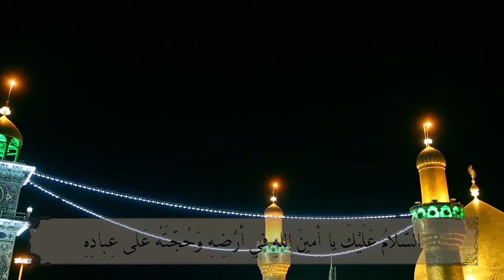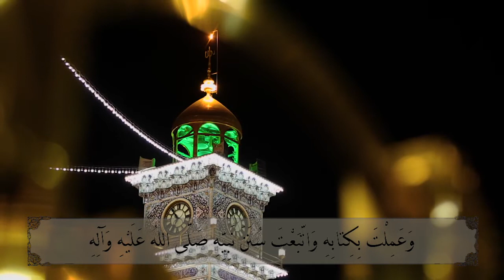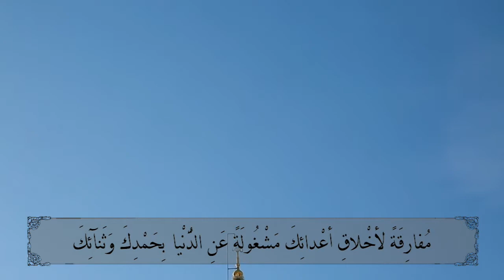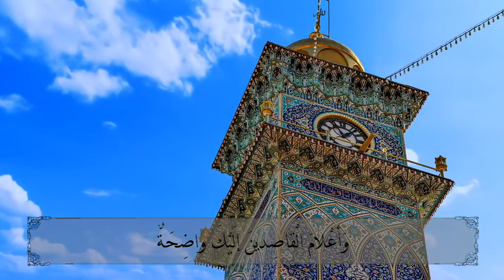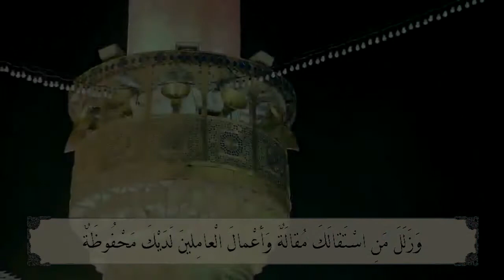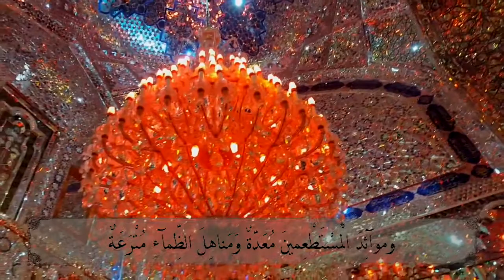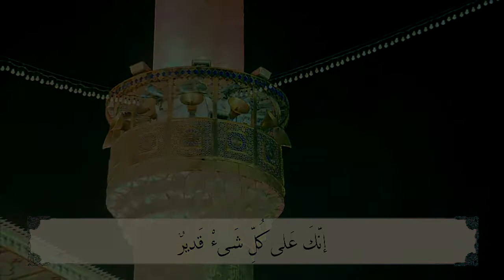زيارة أمين الله بصوت القارئ حسن علي قمبر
زيارة أمين الله

بصوت القارئ
حسن علي قمبر

الهندسة الصوتية
محمد العصفور

شكر خاص إلى:
محمد صليل

يهدى ثوابه إلى:
الحاج عيسى البربوري
الشابة أحلام عيسى البربوري
لبابة عباس البربوري
الحاجة فاطمة صليل
الحاج أحمد صليل
أم حكيم صليل
شهزلان مدن
وإلى الشهداء الأبرار
وإلى جميع موتى المؤمنين والمؤمنات